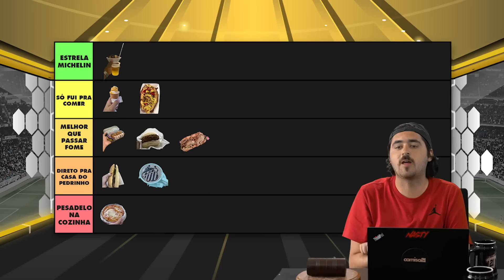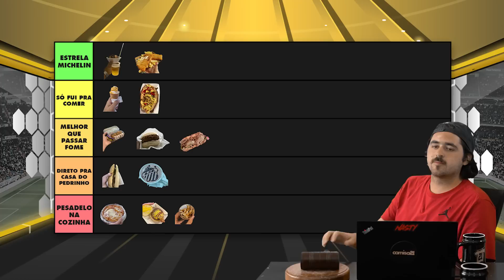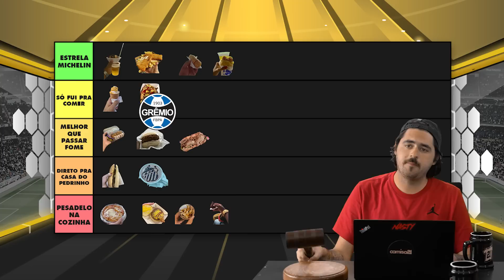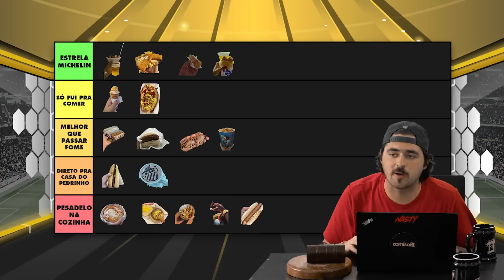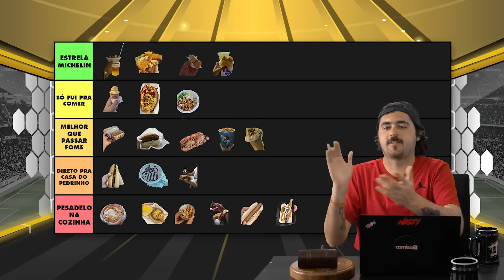QUAL É A MELHOR COMIDA DE ESTÁDIO? DEFINIMOS COM DAN LESSA!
Assistir a um jogo de futebol de barriga vazia tá com nada, tem que se alimentar antes, amigão. O esquenta é bom? É. Mas você tem comer um negocinho antes pra não passar fome e raiva com esse teu time aí. E no Prateleira de hoje, vamos elencar as melhores comidas de estádio com um cara que virou Chef no assunto: Dan Lessa. Aperta o play que hoje a resenha tá PESADA!